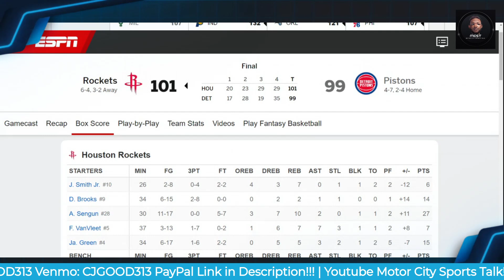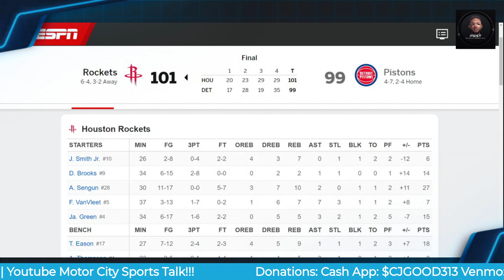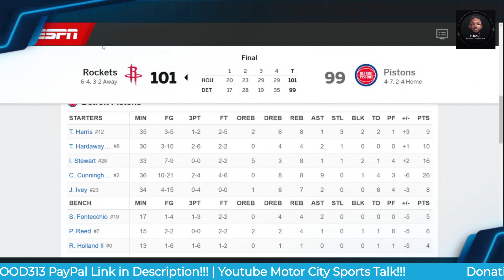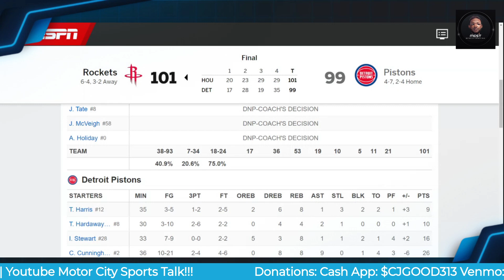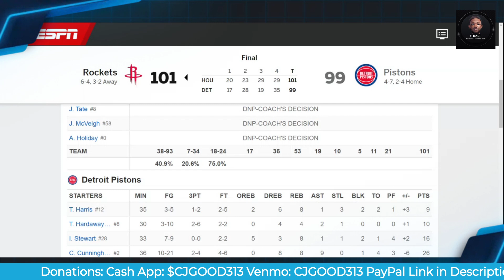Detroit Pistons Lose a Heart Breaker to Houston Rockets 99-101 | Full Game Reaction Video!!!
$CjGood313

CJGOOD313